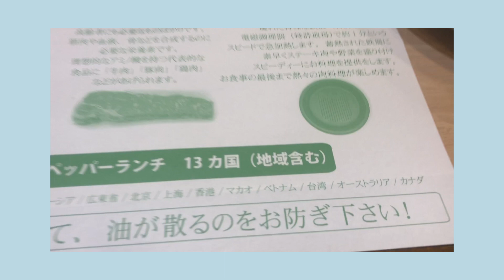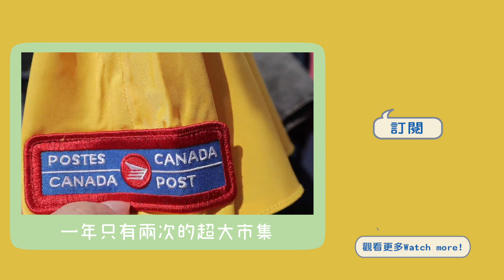一日Vlog：沒有阿伯！一個人在日本的生活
平成倒數兩天 逛市集首次踩雷

►Vlog的小記錄：

📌好吃麵包 Toshi Au Coeur du Pain

📌好吃花生醬 日本超商就能買到

📌ARK HILLS 赤坂蚤之市 沒其他市集逛再去～

📌丸福咖啡店

📌PEPPER LUNCH 胡椒廚房